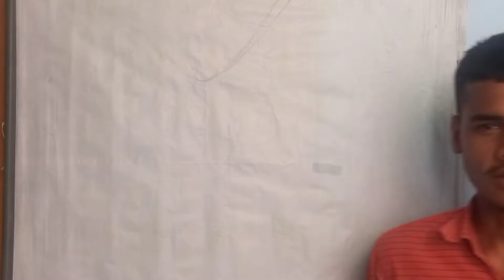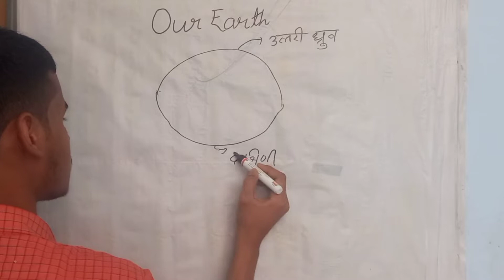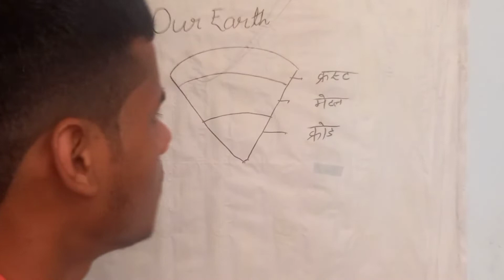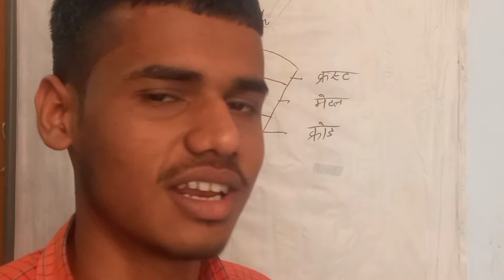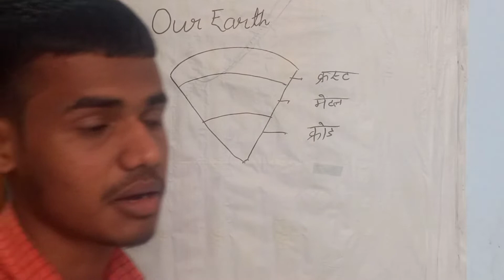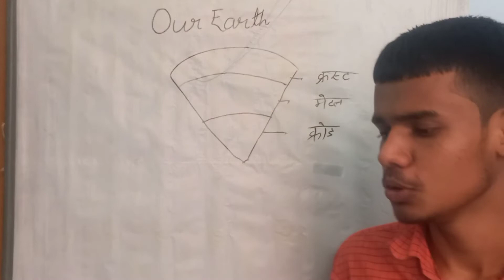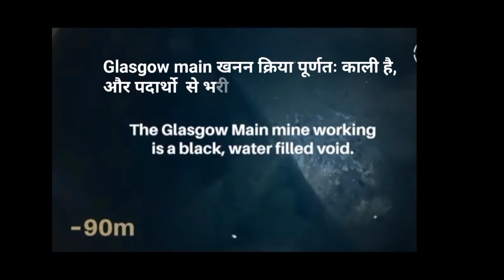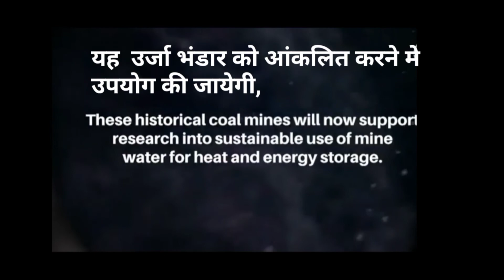Know about "OUR EARTH"।। EP 1।। Drill mining. खनिज खनननशाला।